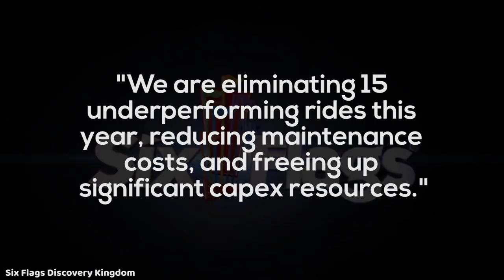Six Flags Removing 15 Rides | Kennywood Removing 4 Rides! - What's Next For The Industry?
Six Flags is removing a whopping 15 rides across the chain and Kennywood is axing four of their classics. What's next for the industry?